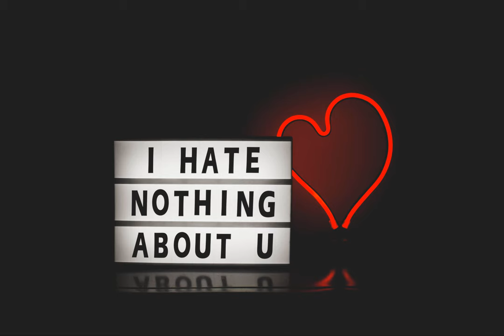[FREE FOR PROFIT]pieces- lil peep x ian dior type beat (Prod. CloverXIV)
This beat is free to use, but you must credit me with (prod.

BPM: 88